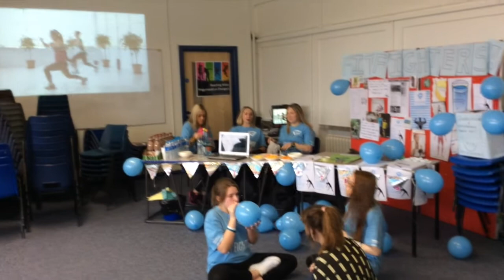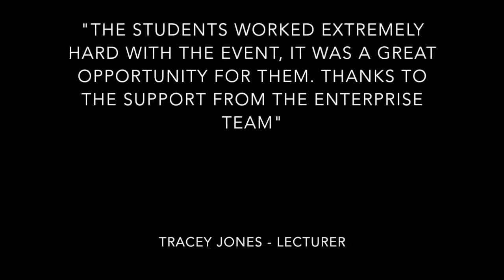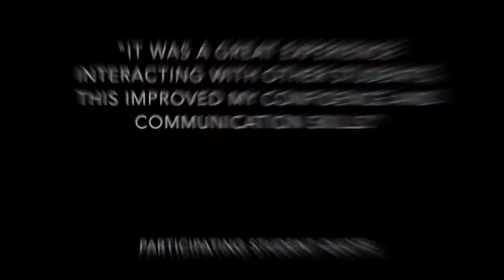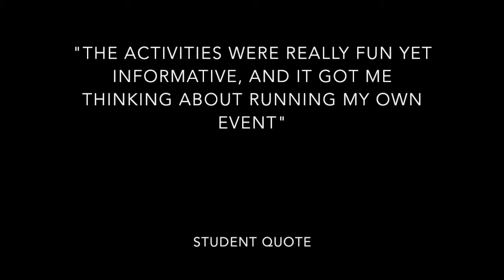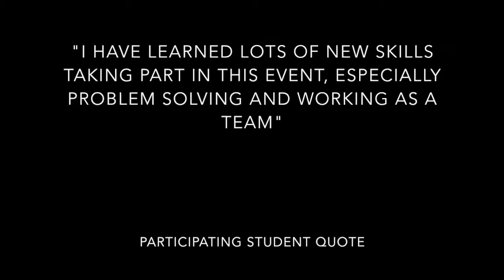Gower College Enterprise - Health and Social Care Event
Money for life project